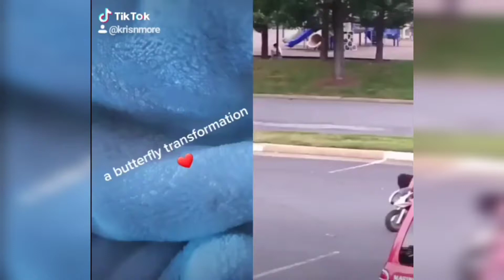tiktok @mosaffari .... a butterfly transformation....